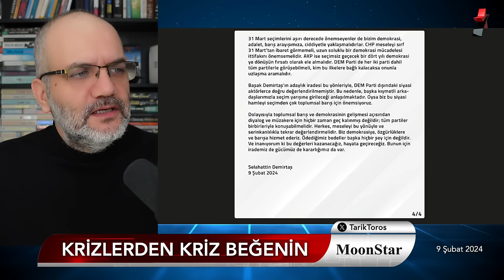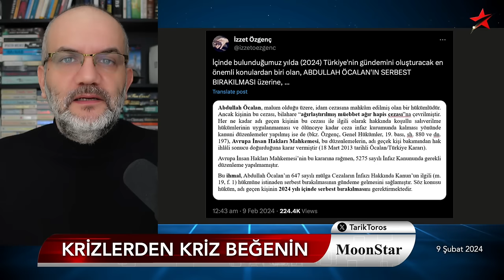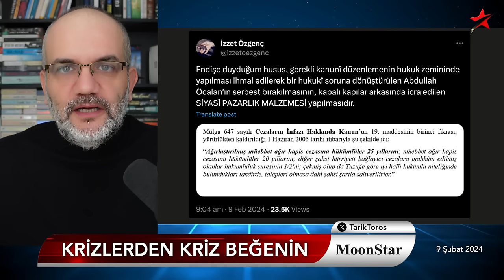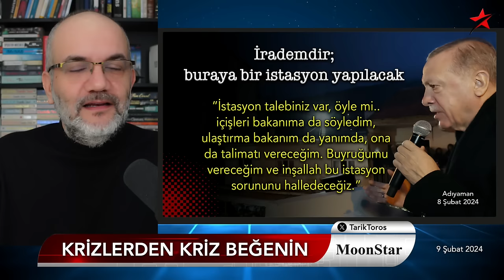Mutsuz AKP’liler kaçıyor raporu.. | Tarık Toros | Manşet | 9 Şubat 2024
9 Şubat 2024

• Sarayda 3 başlıkta kriz var:
• “Mutsuz AKP’liler kaçıyor”
• Prof. Özgenç: Öcalan bu yıl serbest kalabilir
• Demirtaş bu defa yazılı konuştu, 2 konunun altını çizdi
• Putin: Kazandım, Polonya’ya girmeyeceğim
• Cumhurbaşkanlığı raporu Erdoğan'ın şovunu boşa düşürdü
• ABD: Yargıdan Biden’ı ‘bitirecek’ açıklama!